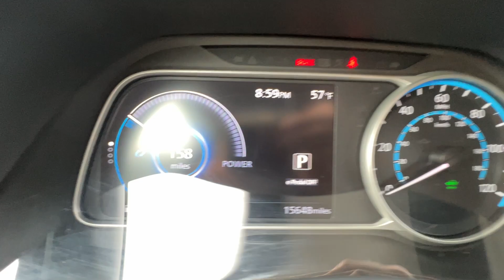2021 NISSAN LEAF S - #27286